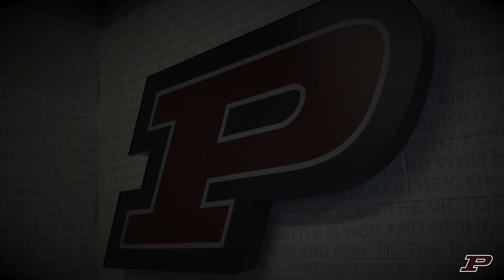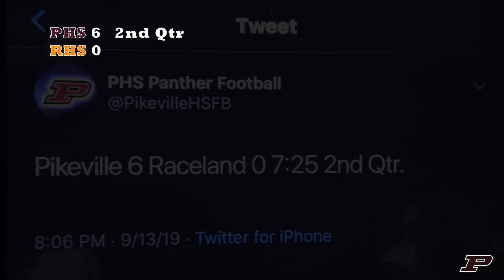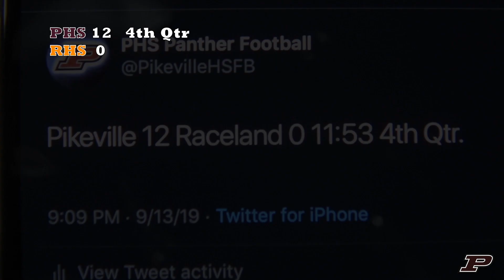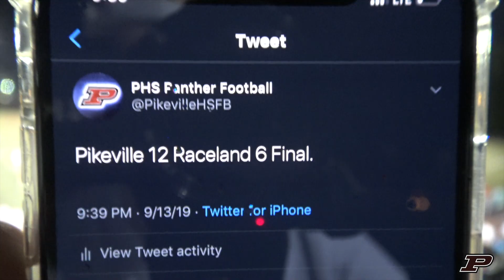Pikeville vs Raceland 2019 Week 4 Highlights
The Panthers hang on to defeat the Raceland Rams in the 2019 Hall of Fame Game.

Re-upped to fix music error.